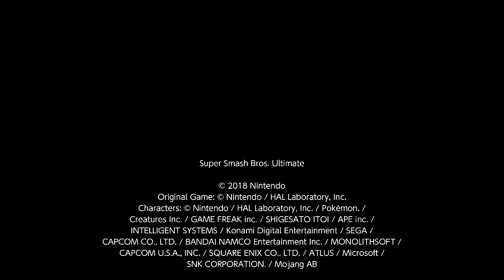Crazy Ness Combo #207